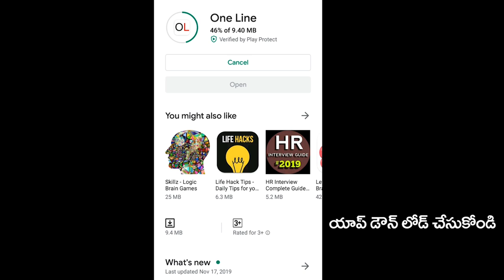Venkata Reddy Fires On Chandrababu | మహిళలను అడ్డుపెట్టుకుని లుచ్చా పనులు చెయ్యద్దు బాబు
మహిళలను అడ్డుపెట్టుకుని లుచ్చా పనులు చెయ్యద్దు బాబు